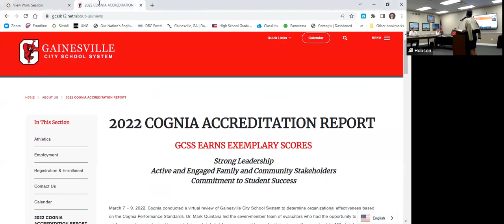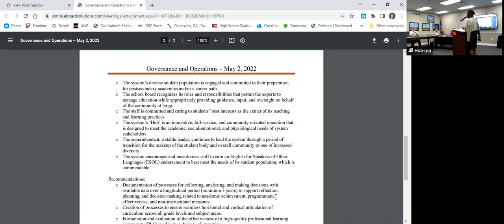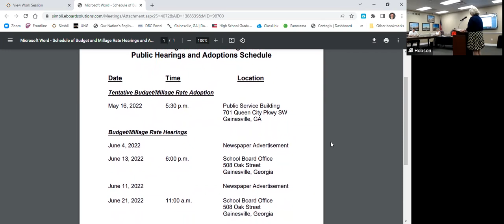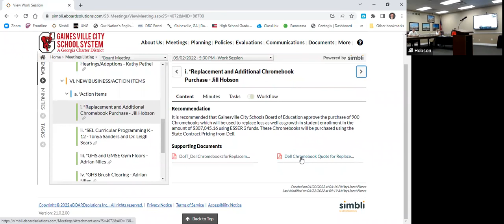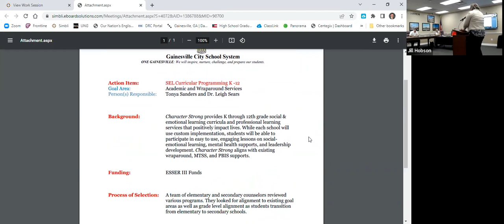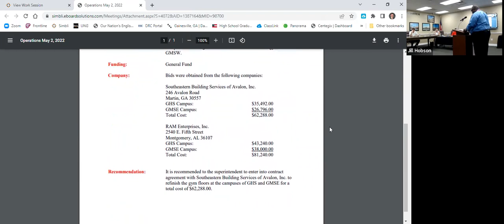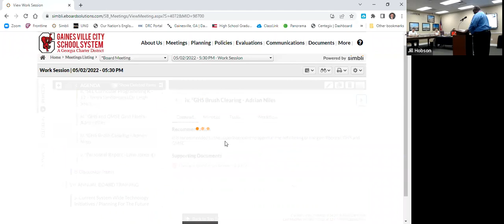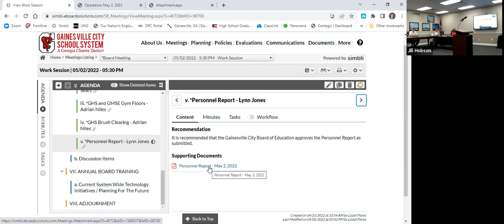Gainesville City Schools Board of Education Meeting for May 2, 2022